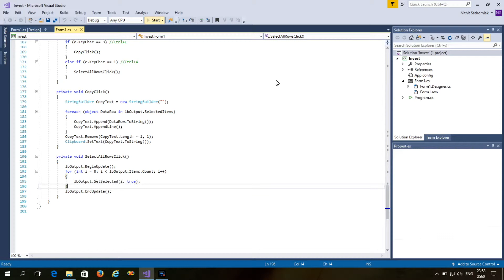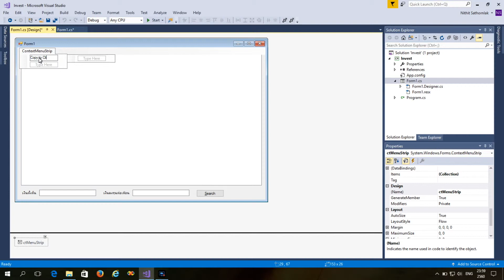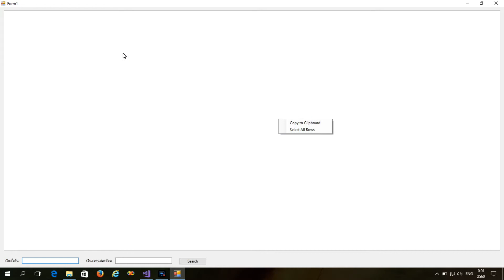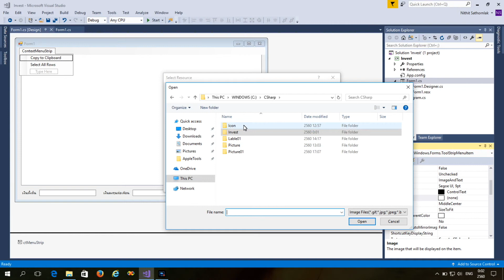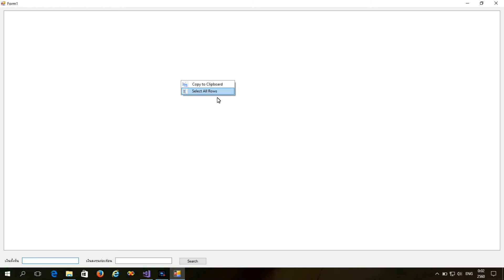27 : สอนเขียนโปรแกรม C#.Net สำหรับผู้เริ่มต้น (Beginner) - ListBox - MenuStrip 1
สอนเขียนโปรแกรม C#.Net สำหรับผู้เริ่มต้น (Beginner) Day 27 ListBox - MenuStrip 1
สิ่งที่เป็นประโยชน์ สิ่งที่คุณจะได้รับ : วิธีการ Click ขวา แล้วให้มีเมนูแสดงขึ้นมา

Project : Windows From Application
เป็นการสอนสำหรับผู้ที่ต้องการหัดเขียนโปรแกรมโดยใช้ C#.Net โดยคอร์สนี้ ผู้สอนจะสอนเกี่ยวกับวิธีการดาวน์โหลด และติดตั้ง Microsoft Visual Studio 2017 Community